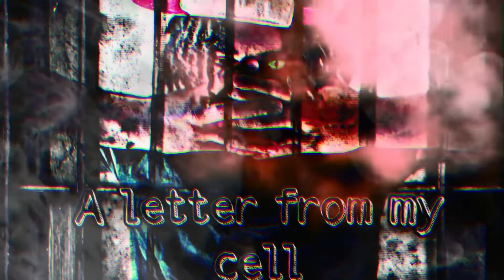Lil Dripz - Luh Da Raq Freestyle (Official Visualizer￼)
A letter from my cell album